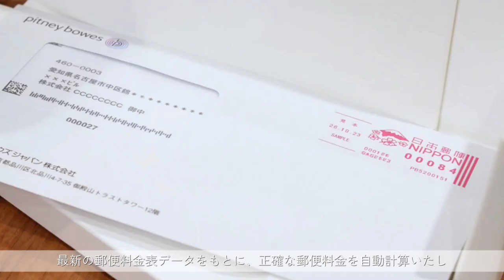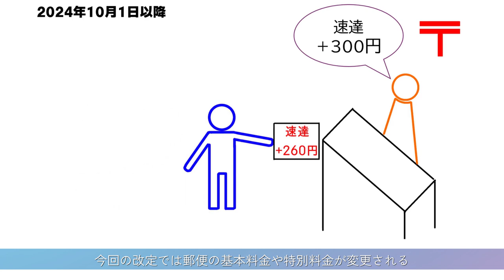2024年10月1日 郵便料金改定について